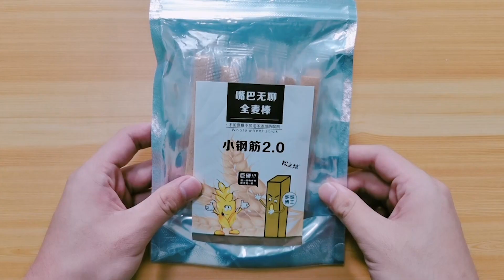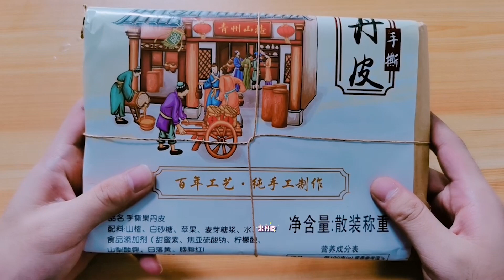【架麼饞】挑戰4款“廢嘴零食”，老式果丹皮vs小鋼筋，下巴都快累脫臼了